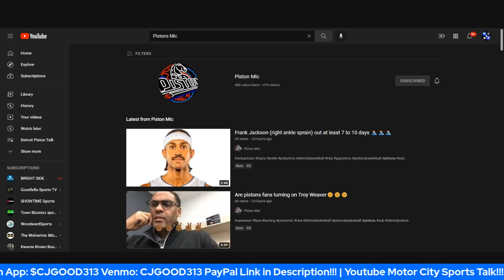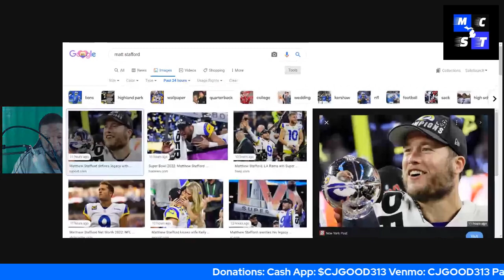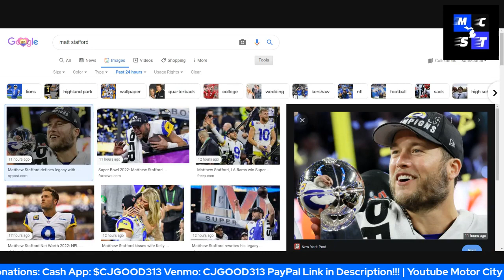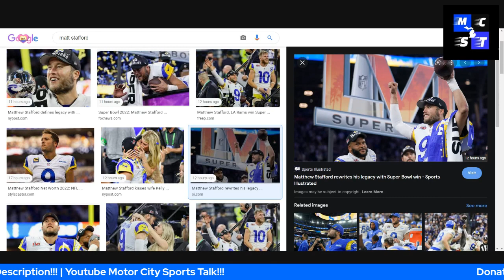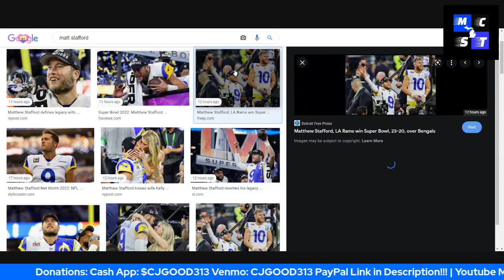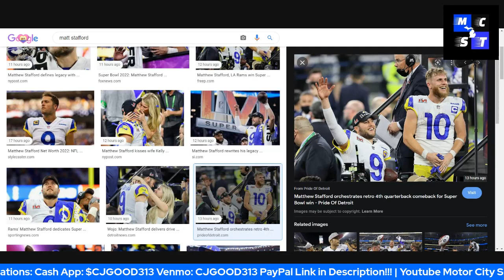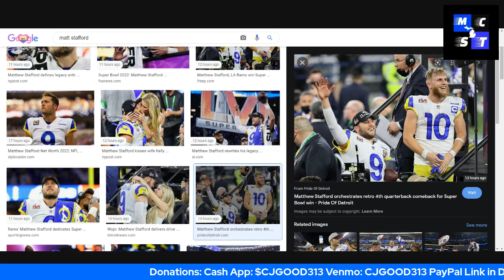Detroit Rams & Matt Stafford Win Super Bowl LVI!!!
Detroit Rams Defeat Cincinnati Bengals in Super Bowl LVI!!!

$CjGood313

CJGOOD313